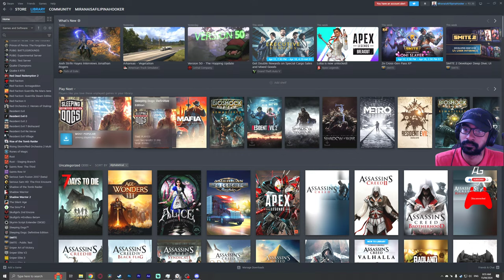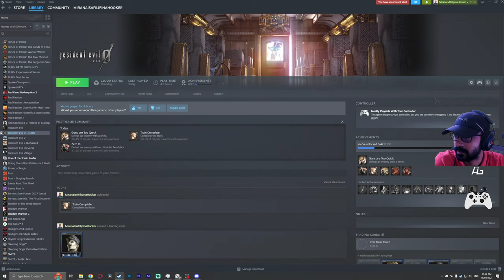RESIDENT EVIL 0: HD REMASTER | NORMAL DIFFICULTY - Part 2 (LIVE)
I hope you enjoy your time here. I'm happy to have you in my community.

If any negativity is being directed towards my channel or my livestreams, I will immediately report & block the culprit without any tolerance. You've been warned. Please keep the community positive & endearing. Thank you for understanding.

If you feel like donating using an optional method or if you don't have YouTube Super Chat/Membership Gifting features available in your country, you can still offer a large amount of your amazing support

About the game: Resident Evil Zero (or Resident Evil 0) is a survival horror video game developed and published by Capcom for the GameCube in 2002. It is a prequel to Resident Evil (1996), covering the ordeals experienced in the Arklay Mountains by special police force unit, the S.T.A.R.S. Bravo Team. The story takes place in July 1998 and follows officer Rebecca Chambers as well as convict Billy Coen as they explore an abandoned training facility for employees of the pharmaceutical company Umbrella. The gameplay is similar to other Resident Evil games, but adds the ability to switch between characters to solve puzzles and use unique abilities. Development for Resident Evil Zero began for the Nintendo 64 in 1998. The partner system was created to take advantage of the short load times possible with the capabilities of the Nintendo 64 Game Pak. The cartridge format also provided limitations, as the storage capacity was significantly less than that of a CD-ROM. The team had to approach the design differently from previous series entries to conserve storage space. Resident Evil Zero was designed to be more difficult than previous Resident Evil games. Inspired by Sweet Home (1989), the team removed the item storage boxes present in earlier games and introduced a new item-dropping feature. Production was switched to the recently unveiled GameCube after development slowed due to memory storage issues. Only the concept and story remained from the original game, which had to be rebuilt. Resident Evil Zero received generally positive reviews. Critics praised the graphics and audio for building a haunting atmosphere. Opinions on the new partner and item systems were mixed. Some found the changes were an improvement and added new layers of strategy; others believed the changes were cumbersome or non-innovative. The controls were panned as outdated and Capcom was criticized for not evolving the series' tank controls. The game was ported to the Wii in 2008, and a high-definition remaster was released in January 2016; the rereleases received mixed reviews due to lack of improvements. Resident Evil Zero was commercially successful, having sold over 4 million copies across all platforms.